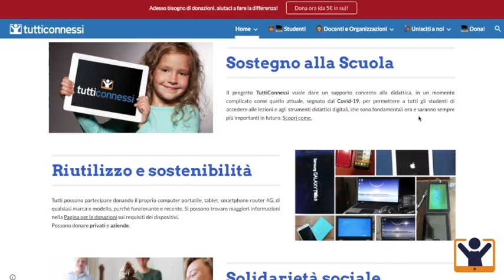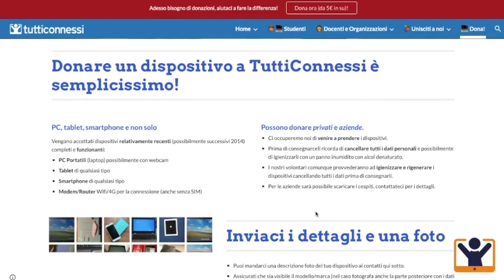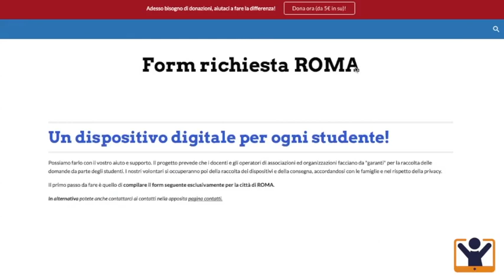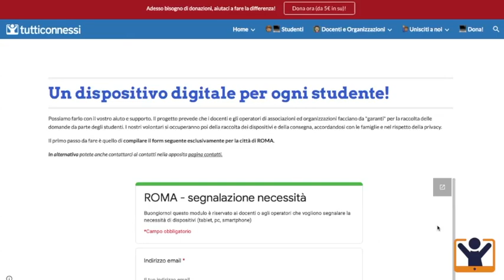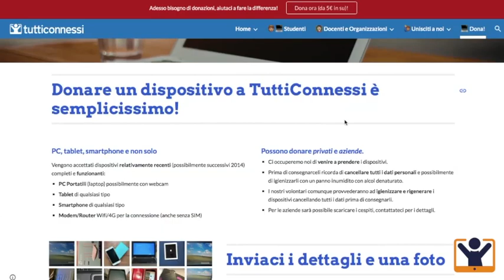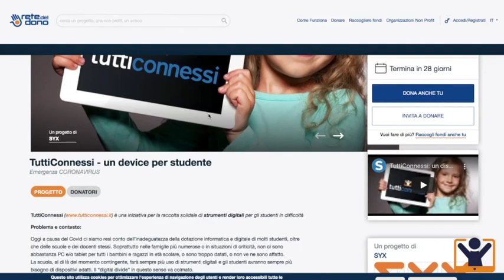TuttiConnessi: intervista a Francesco Ronchi (CEO di Synesthesia & Founder di SYX) su Radio24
Durante il programma "Si può fare" su Radio24 il nostro CEO Francesco Ronchi ha raccontato il progetto "TuttiConnessi", la raccolta solidale per raccogliere fondi e ricondizionare strumenti informatici per studenti che sono in difficoltà.